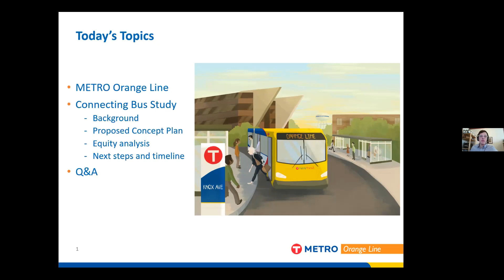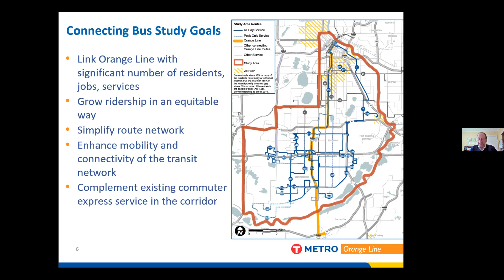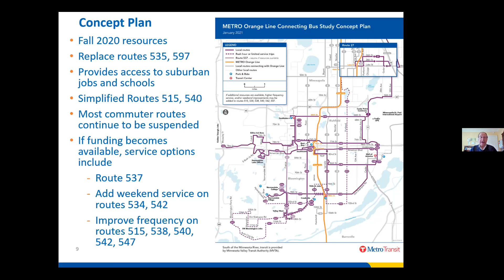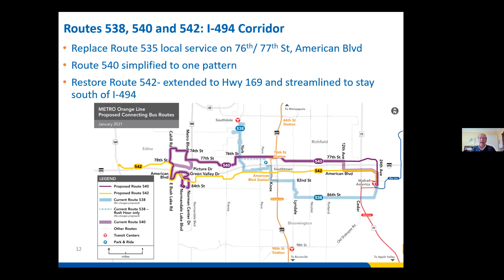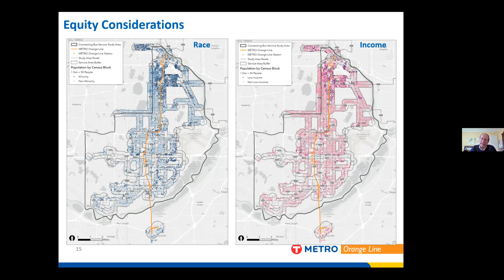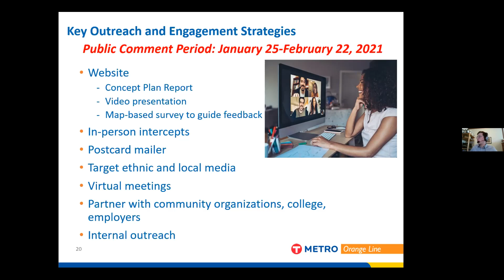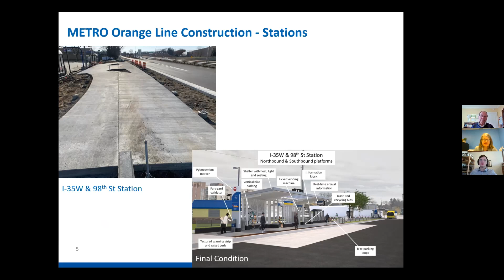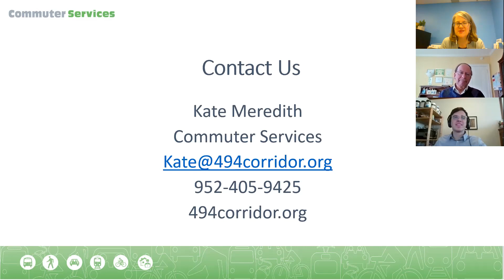METRO Orange Line Connecting Bus Study details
Metro Transit Senior Planner John Dillery and Outreach Coordinator Juan Rangel share information about the METRO Orange Line Connecting Bus Study. The METRO Orange Line will begin service in late 2021.